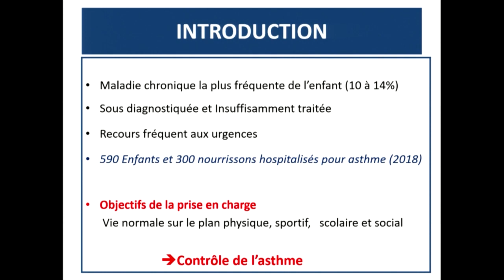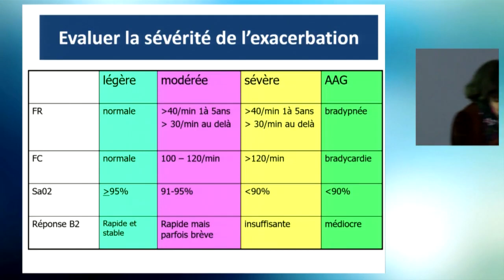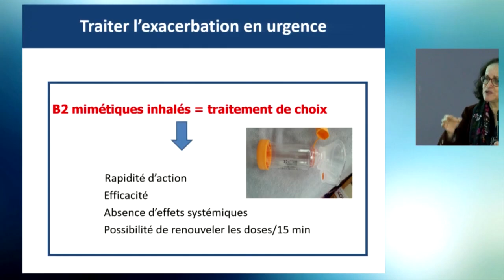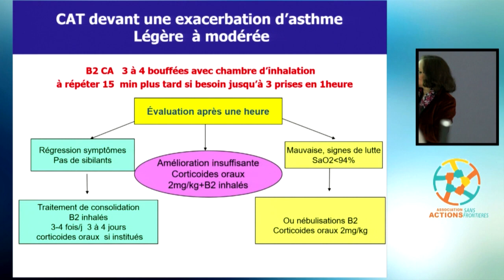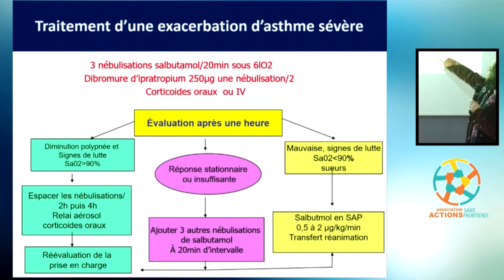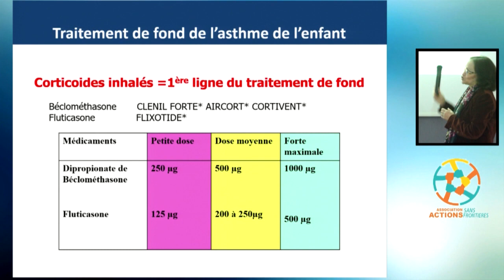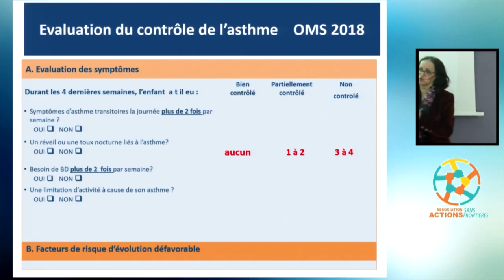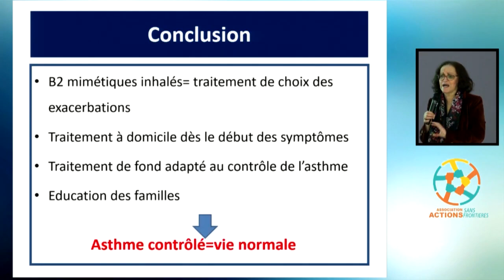Asthme de l'enfant - Pr. B. SLAOUI - ASF - 1st DPC Day 01.02-02-2019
PEC de l'asthme de l'enfant

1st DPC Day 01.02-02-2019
FMC